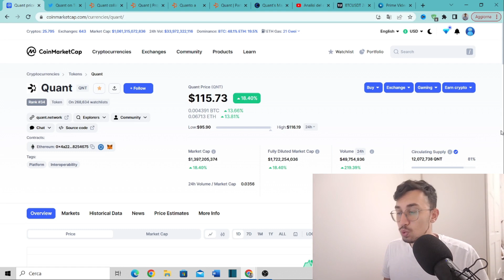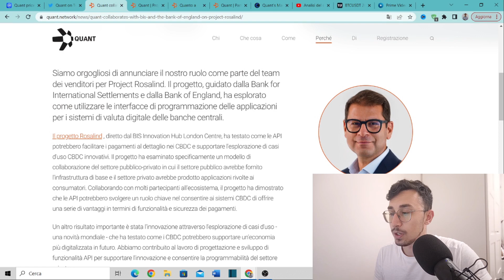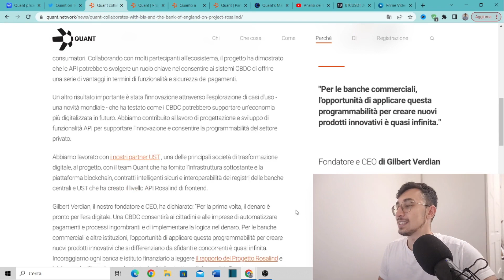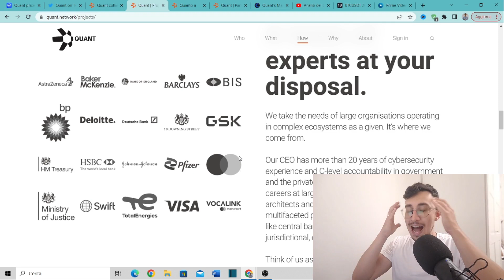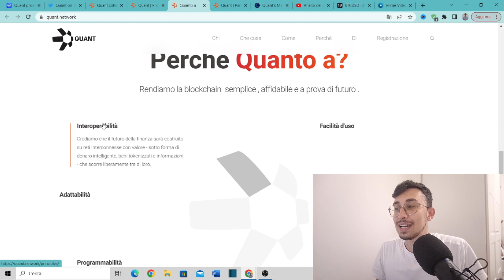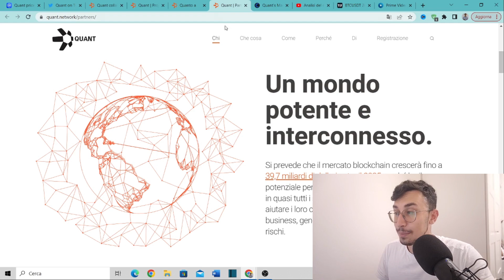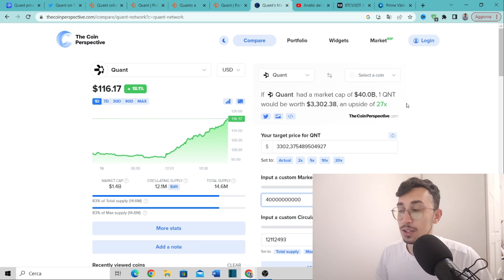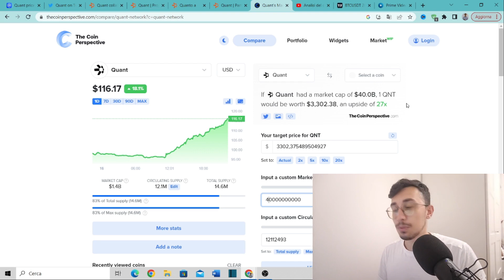QUANT (QNT) ufficiale PARTNERSHIP BANK Of ENGLAND! Price Prediction 2025!?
📌Utilizza BITGET per supportare il mio canale e ottieni il 10% di sconto sulle commissioni: